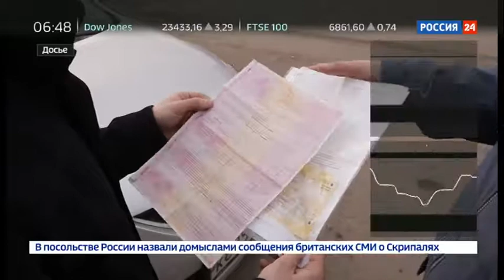В России начали действовать новые тарифы ОСАГО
Вступает в силу новый порядок расчета стоимости обязательного автострахования (ОСАГО). Он предполагает расширение тарифного коридора на 20% вверх и вниз. Таким образом, нижняя граница тарифа для легкового автомобиля опустится до 2 746 рублей. Верхняя поднимется до 4 942 рублей.